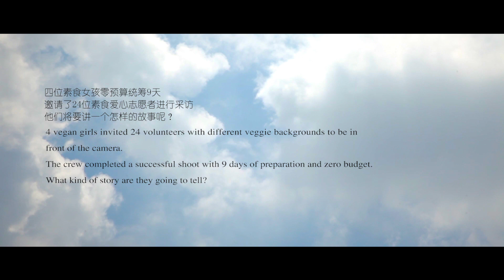Documentary《Beyond 24》 behind-the-scene 原創紀錄片《彼岸 24》幕後花絮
This is the behind-the-scene video for the documentary short I filmed in China recently. We are still working on fine-tuning the film and I hope it will be available soon to enter film festivals. Everyone is a volunteer on this project - nobody gets paid...we just want to spread the goodness and love around the world.

Film name
彼岸24 (Chinese name)
Beyond 24 (English name)

Genre
Documentary

Synopsis
Veganism isn't just for hippies or Buddhists. To combat these misconceptions among the Chinese communities, four vegan girls interviewed 24 vegans and vegetarians in Hong Kong and China within 24 hours to find some answers. They found out there are beyond 24 reasons to go vegan and vegetarian, many of which have enormous impact on health, animal rights and environment. The goal of this short documentary is to help awaken some souls and be an inspiration for some positive social changes.

一般人對素食有一定的誤解，以為只是嬉皮士或佛教徒才吃素。四個吃純素的女孩利用24小時去訪問了24個香港和中國素食人士去探討答案。她們發現了24個吃素的原因，而且大部份對健康，公義和環保都有莫大的影響。這短片的目的是希望能夠為大眾帶來一個新的啟發，為社會和地球帶來正面的轉變和生機。